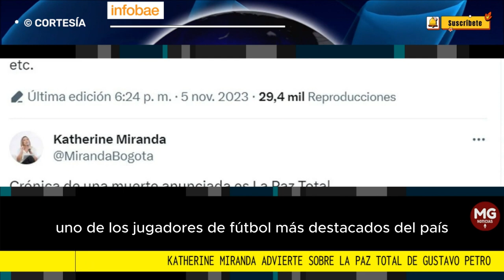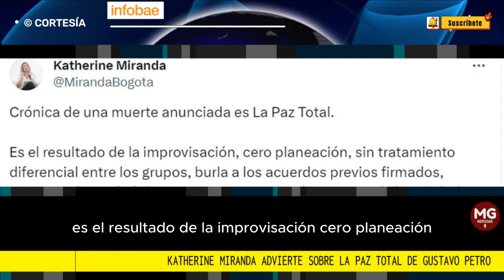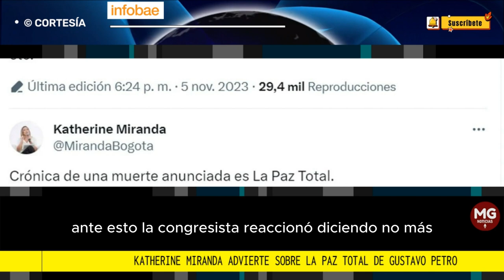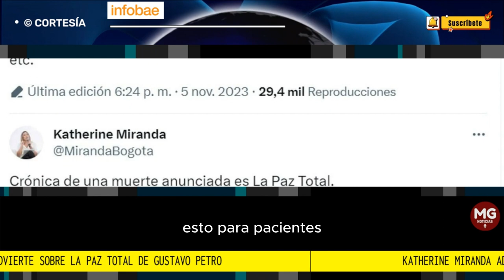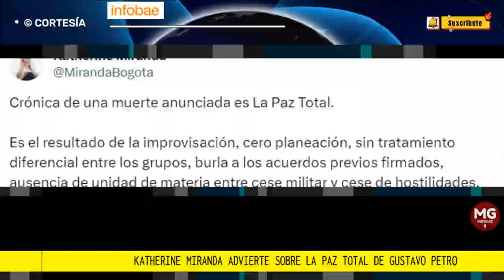📢 FUERTES CUESTIONAMIENTOS KATHERINE MIRANDA A LA 'PAZ TOTAL' DE PETRO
La iniciativa de Paz Total del Gobierno nacional ha sido muy criticada desde un principio por diferentes sectores políticos y de la sociedad.
INFOBAE